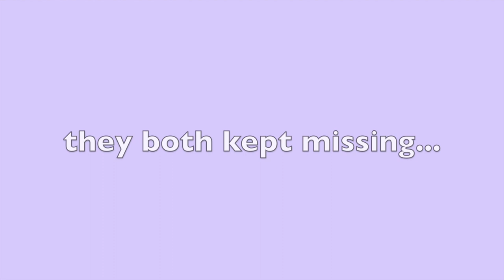VLOG 9: HELIUM BALLOONS, SKI MASKS, SLIP AND SLIDE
Watch us get high off of balloon helium, do parkour, and play odds are around campus